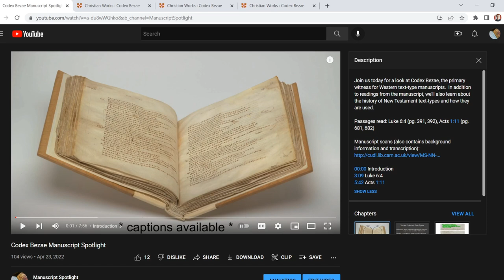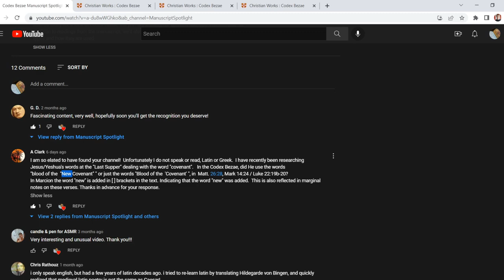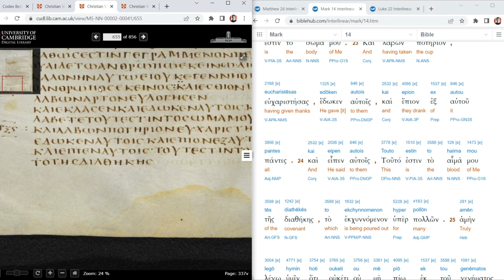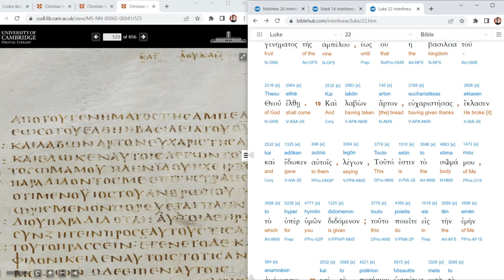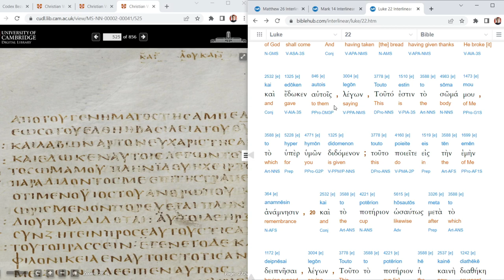Missing Verses From Codex Bezae and The "New" Covenant: Manuscript Response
Today I'll be giving a longer response to a question asked by one of my viewers on my Codex Bezae manuscript spotlight.  This is a more informal and less scripted video than my Manuscript Spotlights, hope you enjoy!